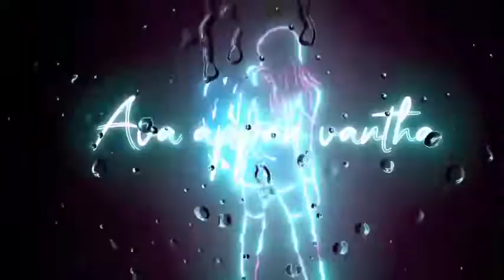Single Pasinga🥀Hindi Song WhatsApp status 🔥 Black Screen Status🔈 Akhis Music House🔥